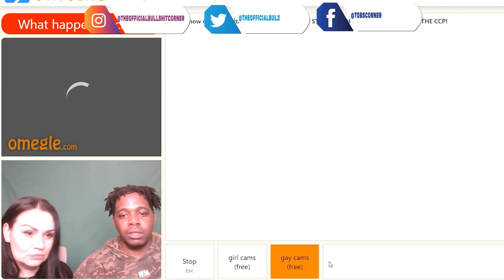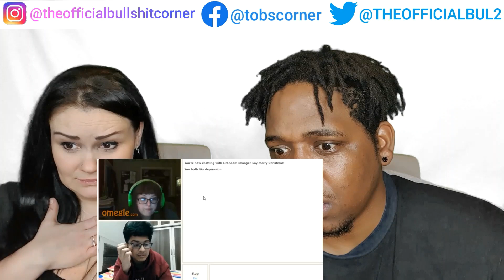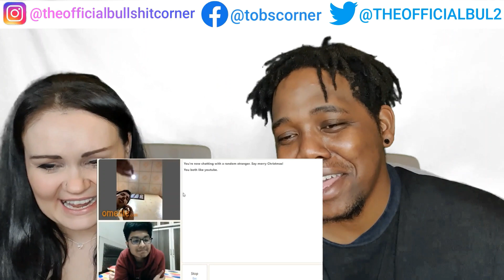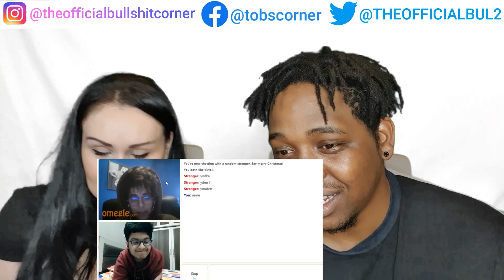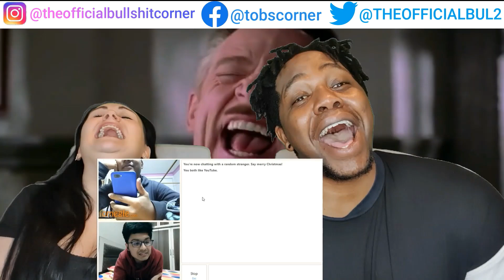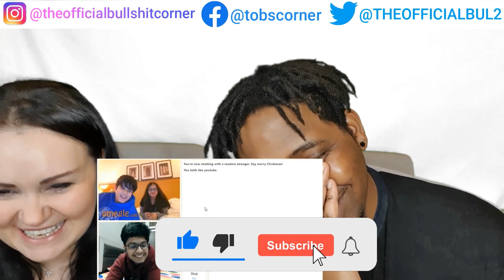Reacting to Hated Tarun Going On OMEGLE 🤣 - This guy is genuinely funny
Welcome to our latest reaction to Hated Tarun. This guy is genuinely funny! How will his experience match up to ours?

Reacting to Hated Tarun Going On OMEGLE 🤣